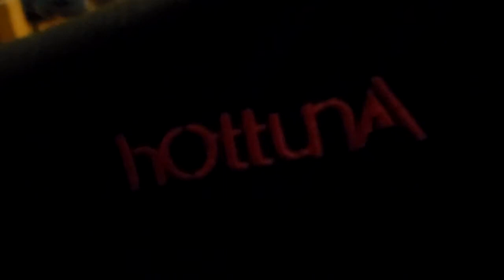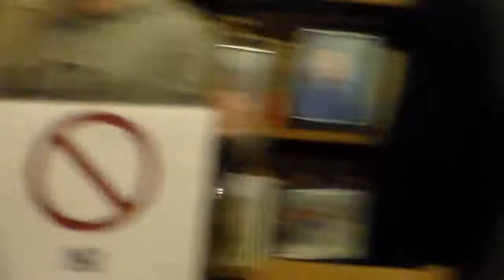I had a march marge day